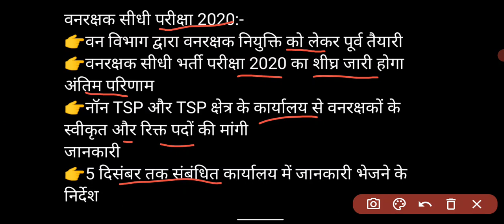राजस्थान वनरक्षक भर्ती Result को लेकर ताजा update। rajasthan forest gard result।